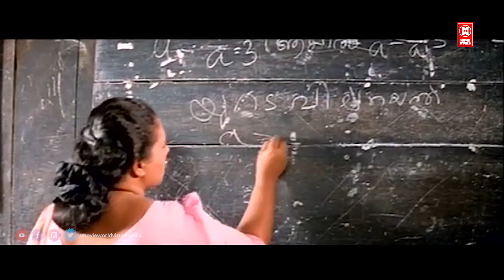"ഉത്സവത്തിന് പോയി വല്ല മാലയോ വളയോ മേടിച്ചു കൊടുക്ക് Kattathoru Penpoov | Kavya Madhavan | Sangeetha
Kattathoru Penpoovu is a 1998 Indian Malayalam film directed by Mohan Kupleri and starring Murali and Sangita in the lead roles.

|| ANTI-PIRACY WARNING ||

*COPYRIGHT PROTECTED*